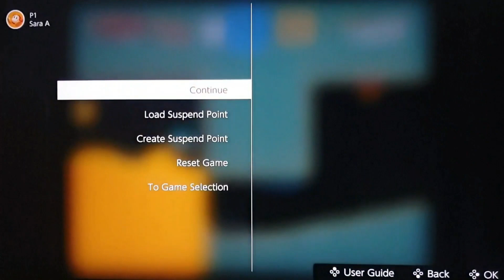Super mario world | World 1 and 2, Yoshis Island and Dounut Plains.